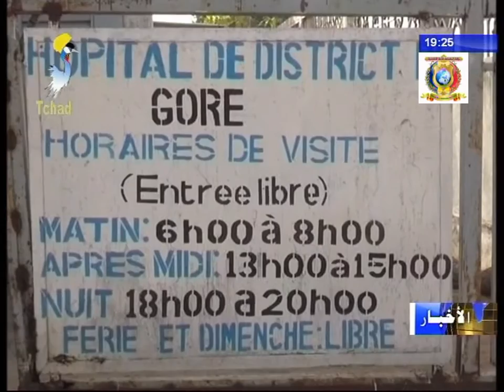السيطرة على أعمال العنف في مدينة غوري بإقليم لوقون الشرقي